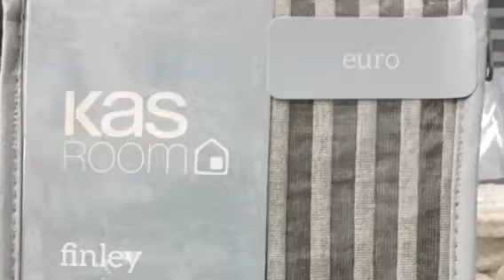2016 best of 3 month compilation